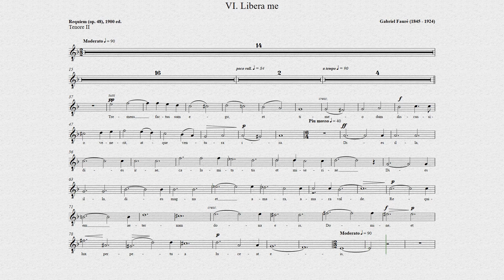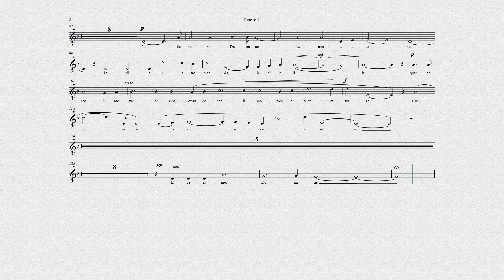VI Libera me Requiem: Gabriel Fauré - TENOR II (practice score)